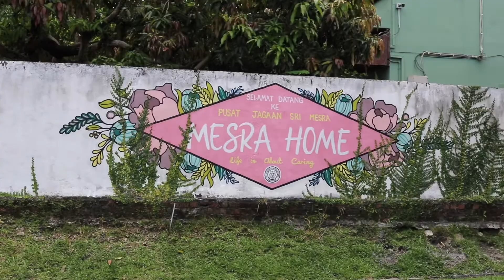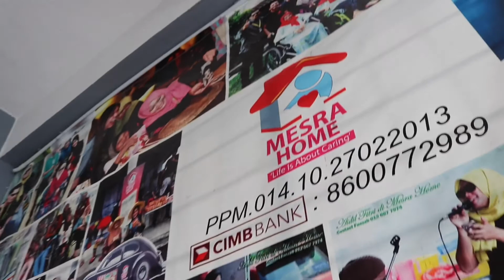Mesra home Ampang.stay at home , lindungi kami ya Allah